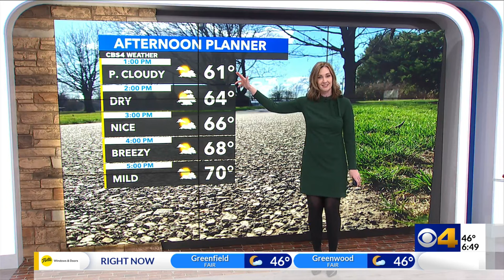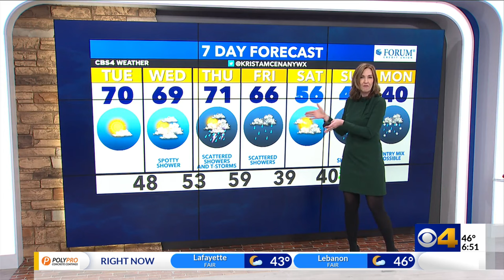Tuesday is the best of the week; timing changes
Temperatures will be well-above average Tuesday with a mix of sun clouds. Rain chances rise as we get toward the end of the week.